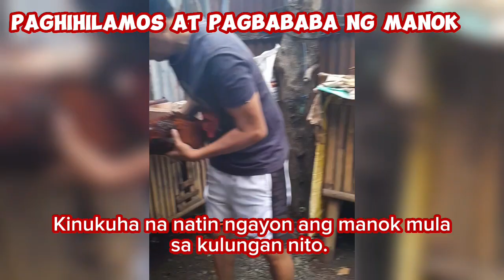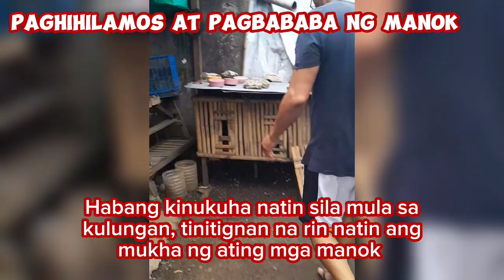Vlog 48: Paghahanda sa Pagdeliver ng Manok sa Buyer